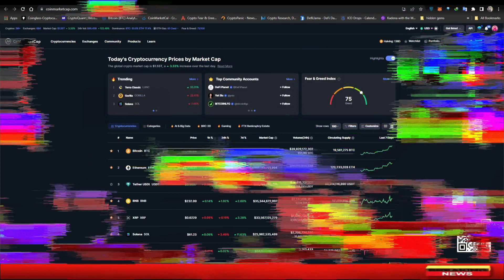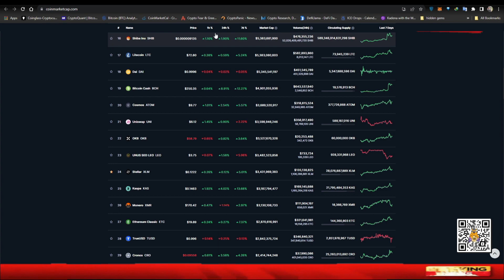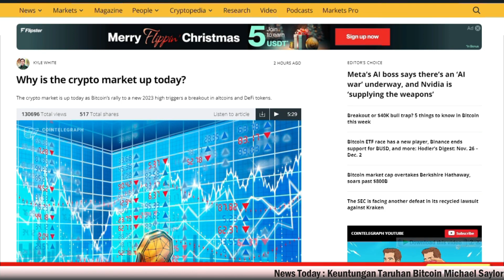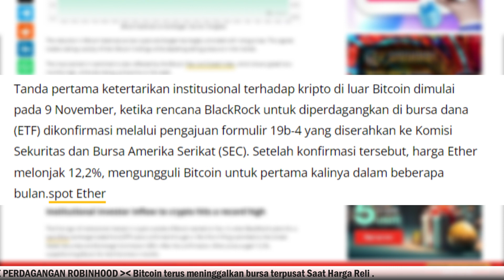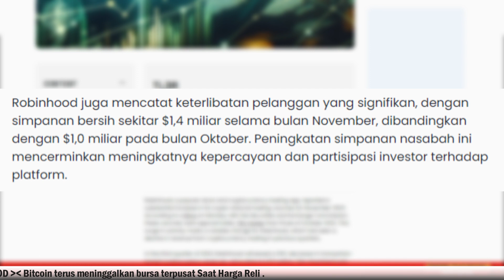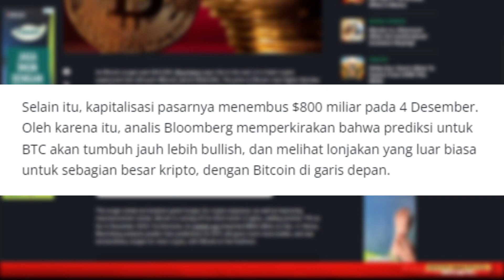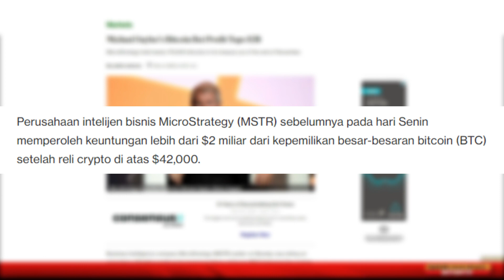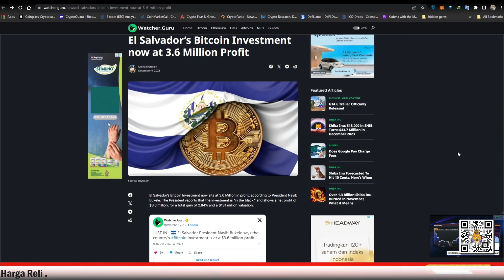🔴Penyebab Crypto Hijau Hari Ini !!, Bocoran Profit Pemain Besar Dari BTC !!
For those who want to support some drinks

 BTC : bc1q9h5fkhdzz84c3q5fcgvqkvxs2jpw45nnmw72qz
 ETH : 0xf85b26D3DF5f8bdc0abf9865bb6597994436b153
 DOT : 1wuHvbE21u7m7nWxudEU237Ks48gGfJTFDchDsJfm3dk76m
 ONE : 1j05gj2sw5z0l7pk0zmhwtkwrcku7khg6y938nu